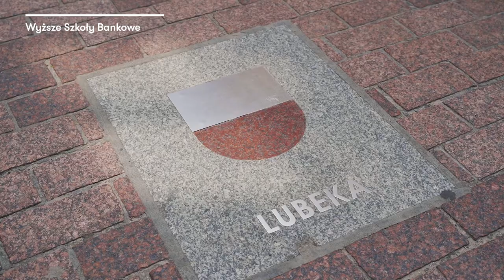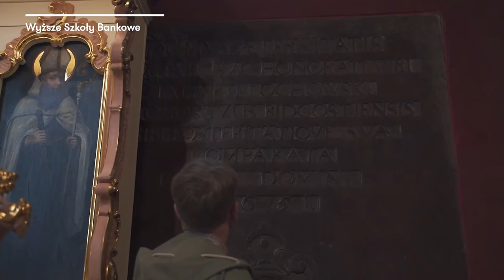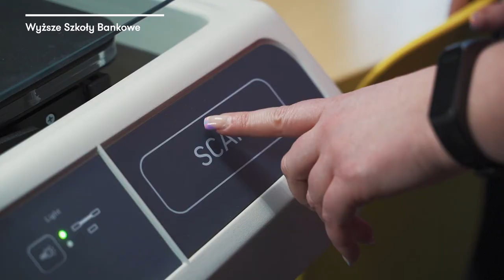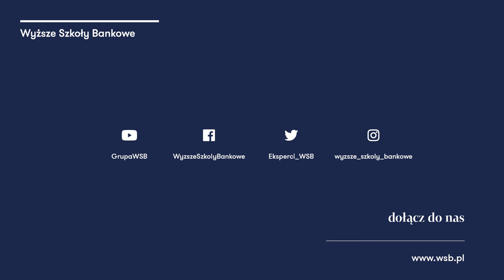Studenckie Miejskie Legendy | Wyższa Szkoła Bankowa w Toruniu i Bydgoszczy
Wspólnie z historykiem i przewodnikiem Arturem Dobiegałą oraz naszymi prodziekanami  WSB w Toruniu i WSB w Bydgoszczy zapraszamy Cię  w podróż przez wieki i ciekawostki. Opowiemy o narodzinach wielkiego handlu w Toruniu i w Bydgoszczy. Dodamy też trochę o czwartej rewolucji przemysłowej i jej konsekwencjach dla studentów. Zapraszamy na Miejskie Legendy Studenckie!